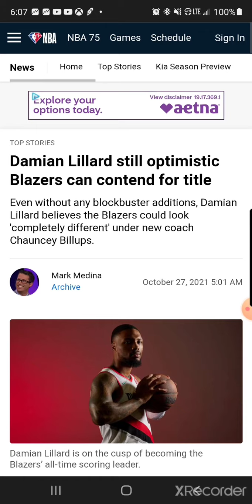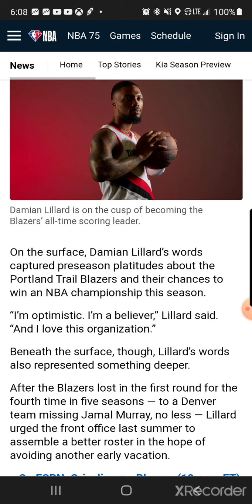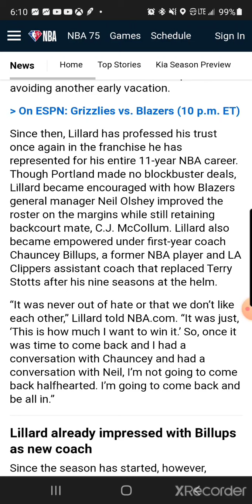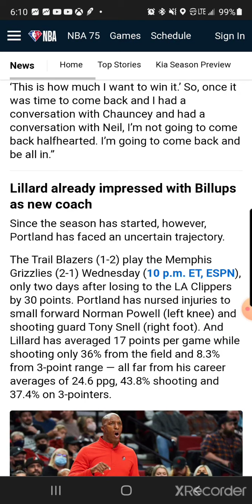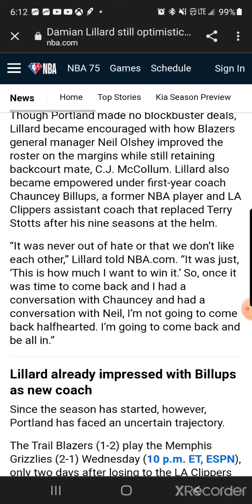Blazers News: Dame Lillard feels team can contend for title!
NBA.con writer Mark Medina writes about Dame Lillard believing that this Blazers team has what it takes to contend for a championship. I give my thoughts on this article. As always I appreciate your continued support of my channel. B1.